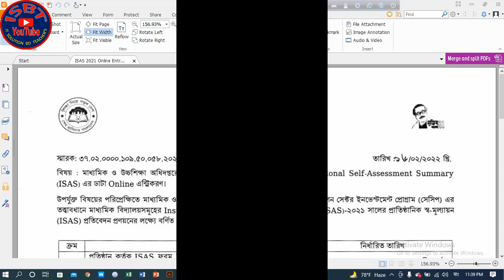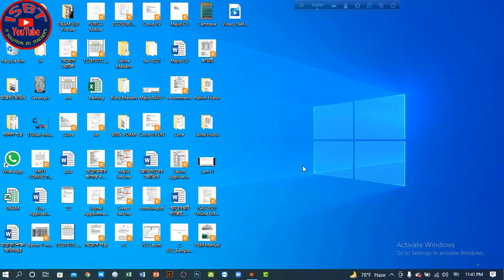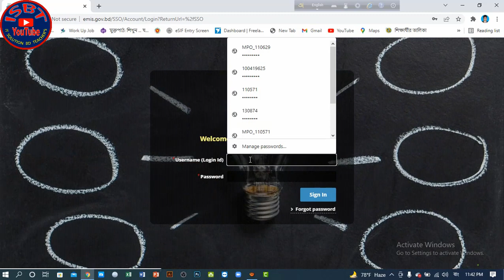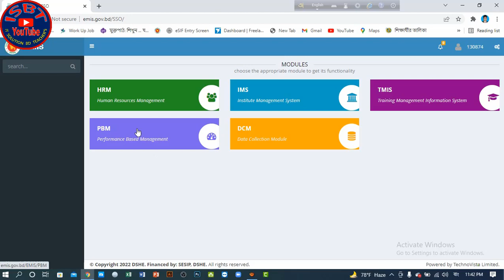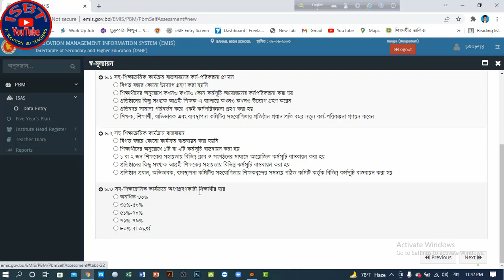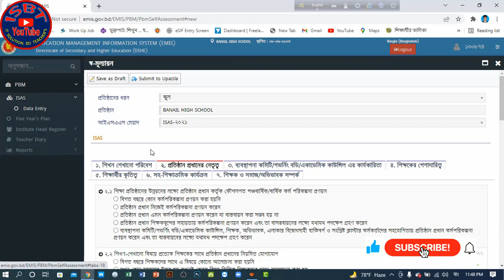ISAS Institutional Self Assessment Summary online data entry, শিক্ষাপ্রতিষ্ঠানের ISAS Data এন্ট্রি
00:00 Welcome and pleasant exchange
00:14 Content Introduction Episode
00:43 Content detailed discussion episode
09:16 Closing remarks and best wishes to all